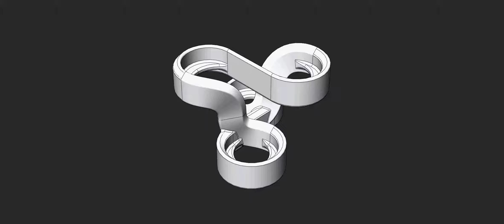Infinite Calligraphy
Ratational Animation for Figulo Ceramic Challenge.